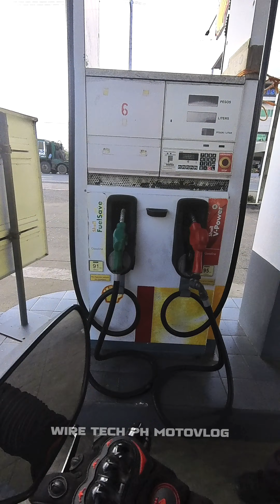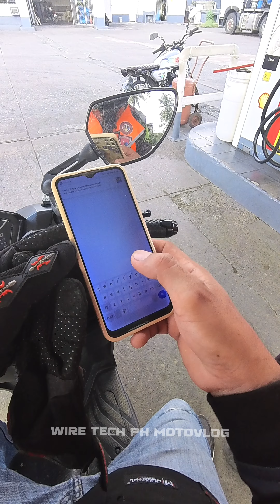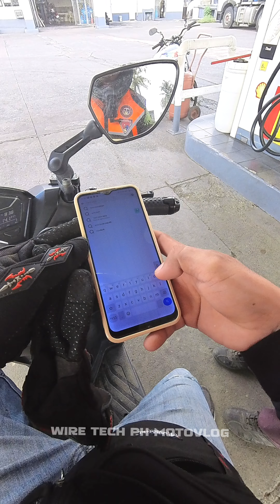SHELL GAS STATION PRANK (PART 1 ) VLOG#10